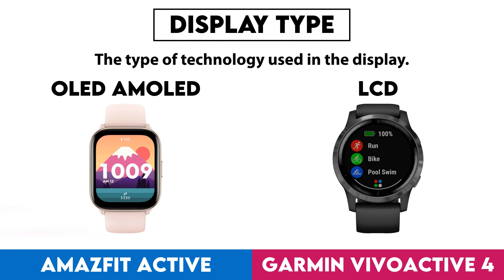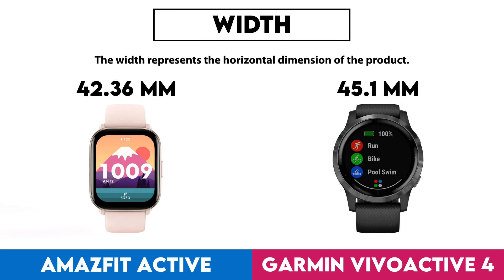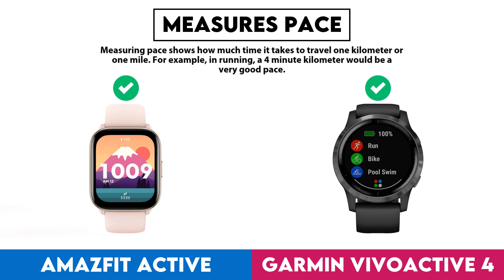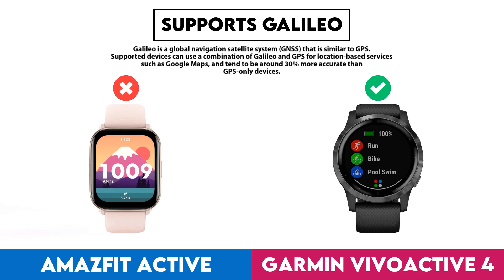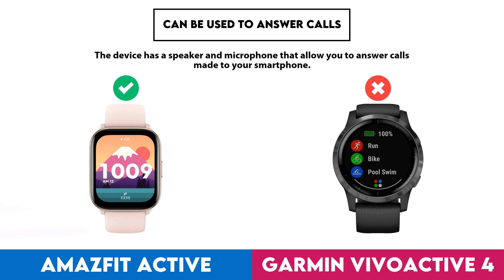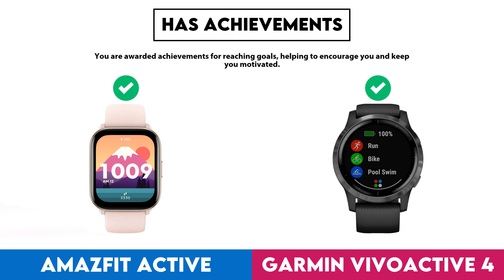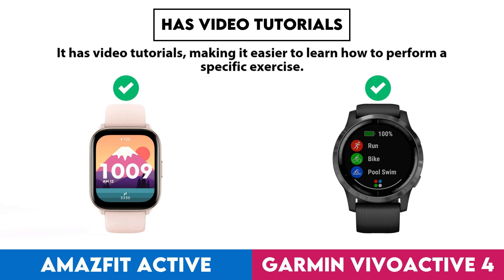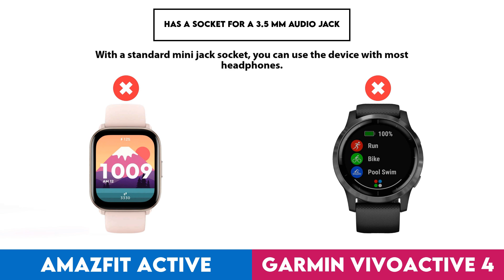Amazfit Active vs Garmin Vivoactive 4 Comparison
In this video I made a comparison between  Amazfit Active and Garmin Vivoactive 4 based on their different features and performance factors. Intention of this video is to help you choose the right product for you.

Timestamps:
Design - 0:00:05
  Screen Size - 0:00:08
  Display Type - 0:00:18
  Atm Rating - 0:00:28
  Has Branded Damage-Resistant Glass - 0:00:38
  Pixel Density - 0:00:48
  Watch Band Is Replaceable - 0:00:58
  Has A Display - 0:01:08
  Resolution - 0:01:18
  Always-On Display - 0:01:28
  Thickness - 0:01:38
  Has A Touch Screen - 0:01:48
  Weight - 0:01:58
  Height - 0:02:08
  Width - 0:02:18
  Has Sapphire Glass Display - 0:02:28
  Volume - 0:02:38
  Width Of Band - 0:02:48
Sensors - 0:02:58
  Monitors Blood Oxygenation Levels - 0:03:01
  Has A Heart Rate Monitor - 0:03:11
  Has Gps - 0:03:21
  Has An Accelerometer - 0:03:31
  Has A Temperature Sensor - 0:03:41
  Has A Compass - 0:03:51
  Has A Barometer - 0:04:01
  Has A Gyroscope - 0:04:11
  Has A Cadence Sensor - 0:04:21
  Monitors Perspiration - 0:04:31
Activity tracking - 0:04:41
  Tracks Your Sleep - 0:04:44
  Tracks Distance - 0:04:54
  Tracks Steps Taken - 0:05:04
  Measures Pace - 0:05:14
  Provides Sleep Reports - 0:05:24
  Detects Activities Automatically - 0:05:34
  Has A Route Tracker - 0:05:44
  Tracks Elevation - 0:05:54
  Has Exercise Tagging - 0:06:04
  Has A Stroke Counter For Swimming - 0:06:14
  Tracks Calorie Intake - 0:06:24
  Designed For Diving - 0:06:34
  Designed For Golf - 0:06:44
Connectivity - 0:06:54
  Is Compatible With Ios - 0:06:57
  Is Compatible With Android - 0:07:07
  Supports Wi-Fi - 0:07:17
  Supports Ant+ - 0:07:27
  Has Nfc - 0:07:37
  Has A Cellular Module - 0:07:47
  Supports Galileo - 0:07:57
Battery - 0:08:07
  Battery Life - 0:08:10
  Charge Time - 0:08:20
  Battery Life With Gps On - 0:08:30
  Has Wireless Charging - 0:08:40
  Has A Rechargeable Battery - 0:08:50
  Has A Solar Power Battery - 0:09:00
  Has A Removable Battery - 0:09:10
Features - 0:09:20
  Has Hrv Tracking - 0:09:23
  Measures Resting Heart Rate - 0:09:33
  Shows Readiness Level - 0:09:43
  Can Be Used To Answer Calls - 0:09:53
  Locates Your Phone - 0:10:03
  Has Call Control - 0:10:13
  Has Notifications - 0:10:23
  Has Irregular Heart Rate Warnings - 0:10:33
  Has Ecg Technology - 0:10:43
  Has Silent Alarm - 0:10:53
  Has Vibrating Alerts - 0:11:03
  Has Fall Detection - 0:11:13
  Has A Stopwatch - 0:11:23
  Has Smart Alarm - 0:11:33
  Has Voice Commands - 0:11:43
  Has A Built-In Camera Remote Control Function - 0:11:53
  Acquires Gps Faster - 0:12:03
  Warranty Period - 0:12:13
App & Software - 0:12:23
  Provides Activity Reports - 0:12:26
  Has Inactivity Alerts - 0:12:36
  Counts How Many Calories You'Ve Burned - 0:12:46
  Has Goal Setting - 0:12:56
  Has Achievements - 0:13:06
  Free App - 0:13:16
  Has Exercise Diary - 0:13:26
  Ad-Free - 0:13:36
  Has Coaching - 0:13:46
  Has Temperature Tracking - 0:13:56
  Has Period Notifications - 0:14:06
  Supports Routes - 0:14:16
  Syncs With Existing Calendars - 0:14:26
  Has Voice Feedback - 0:14:36
  Has Music Playback - 0:14:46
  Displays Fertile Window Notifications - 0:14:56
  Includes Maps - 0:15:06
  Predicts Ovulation - 0:15:16
  Predicts Start Date - 0:15:26
  Has Video Tutorials - 0:15:36
  Supports Widgets - 0:15:46
  Can Be Personalised - 0:15:56
  Has Barcode Scanner On App - 0:16:06
  Tracks Water Intake - 0:16:16
  Has Weight Tracking - 0:16:26
  Has Live Tracking - 0:16:36
  Tracks Bmi - 0:16:46
Miscellaneous - 0:16:56
  Has A Battery Level Indicator - 0:16:59
  Has Auto Pause - 0:17:09
  Compatible With Smart Scales - 0:17:19
  Compatible With External Heart Rate Monitors - 0:17:29
  Is Compatible With Windows - 0:17:39
  Has An External Memory Slot - 0:17:49
  Is Compatible With Mac Os X - 0:17:59
  Has A Socket For A 3.5 Mm Audio Jack - 0:18:09